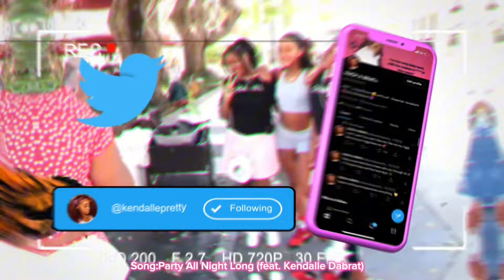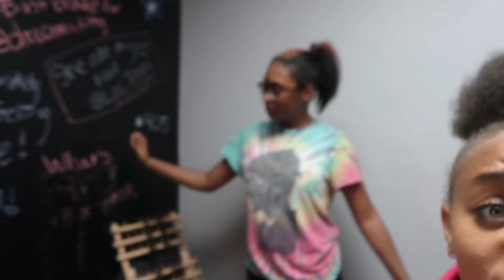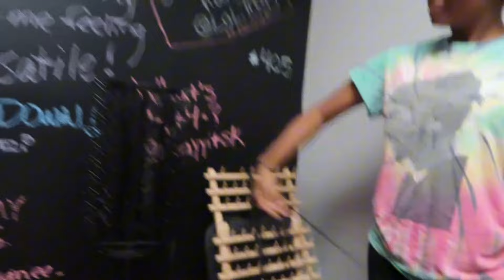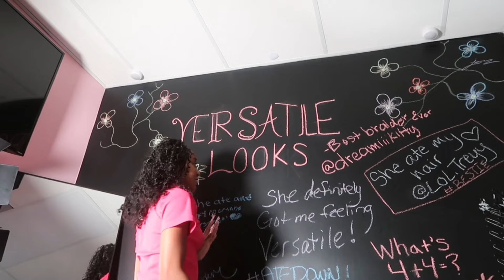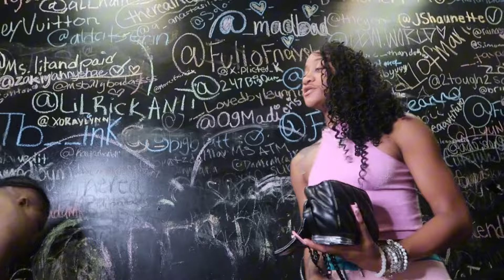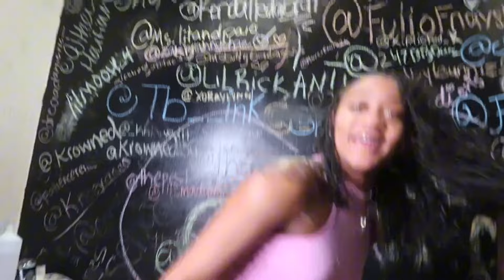POV:YOUR IN KENDALLEDABRAT CLOSEFRIENDS🙈🤫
Please follow all my brat dancers Instagram💍💞😍’s down below 👇🏽
_.prettygirlarmani

theyluv_kham

pretty.nene23

itsyagurlllgigii
iiheart._shea

pr3ttygirlleah._
I will be posting more of my daily life experience as a influencer and just being me as a college student I want to encourage everyone to go to college live your dreams ❤️school is still important. Do not let social media influence you to think that you do not need to go to school🫶🏼🫶🏼.

I have a Dance Team if you would like us to perform at a birthday party event or gathering. Also, contact this email.

Mini Q&A
-  Age: 19
-   What school do you attend?
- Southern University
-   Major? Business Management
-   Classification? Freshman
    -   What camera do you use? In this video my phone